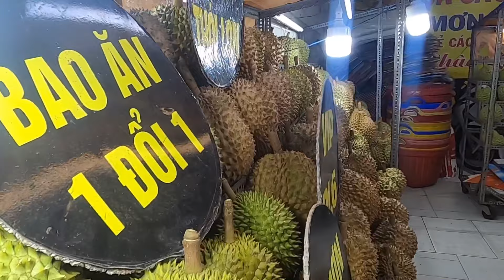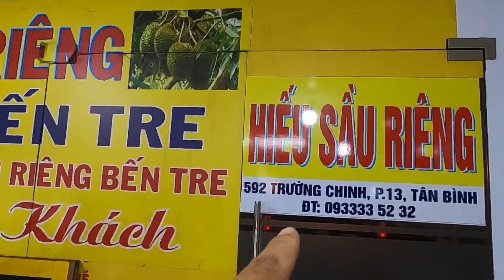Cao Thủ Thu Lam vựa Hiếu sầu riêng khui sầu với sự thay đổi lạ | Street Food Sai Gon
ĐC:592 Trường chinh , P.13, Tân Bình
ĐT đặt hàng: A Hiếu :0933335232
Kênh Street Food Sai Gon là kênh Youtube chia sẽ Văn Hóa- ẩm Thực - Tin Tức đời sống trên mọi miền quốc
© Copyright by Street Food Sai Gon